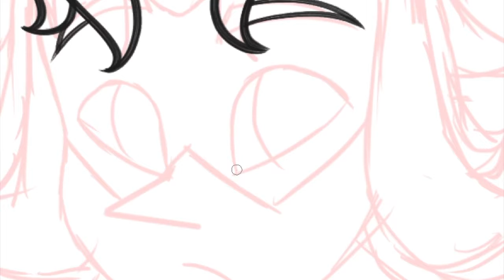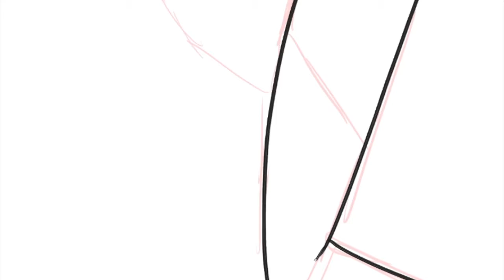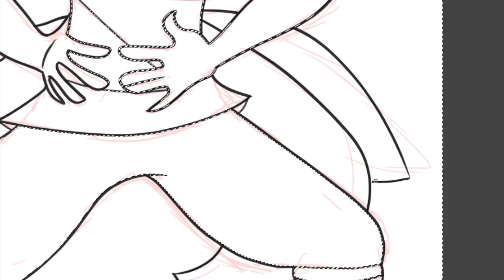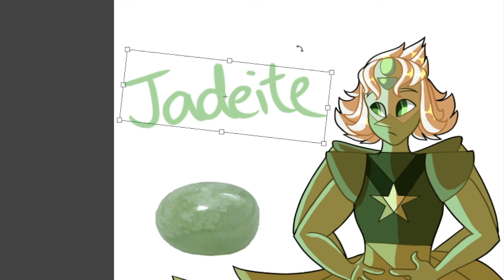Peridot/Pearl | Jadeite | Steven Universe Speedpaint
Hey guys! I’m back here with another fusion. This started off as a warm up sketch, but then I liked it a lot and decided to finish the piece. I bring the fusion of Pearl and Peridot, Jadeite! For starters, I really liked this fusion and am really proud of it! School has started today, so I would not be able to post frequently. If you’d like to see any other or specific fusions, please follow the poll link to the poll. Hope you have a great day!
Who do you want see fused with Pearl?
Drawing Program(s):
Clip Studio Paint/Manga Studio

Editting and Video:
Imovie
Quicktime Player